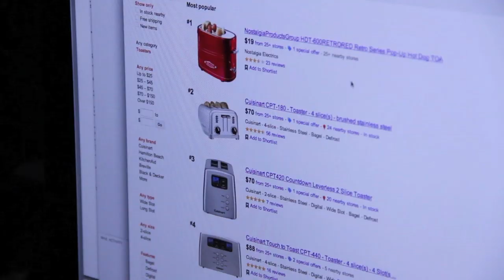State Farm Commercial Parody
What would really happen if people had the power to summon their insurance agents every time they needed help...